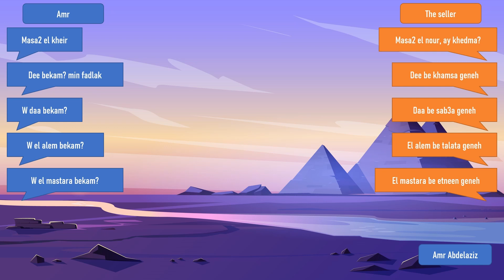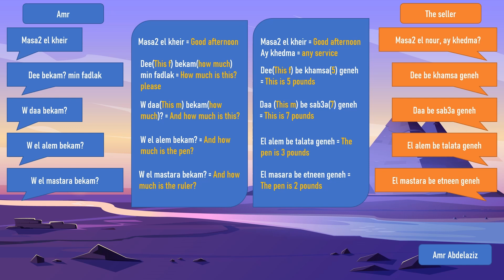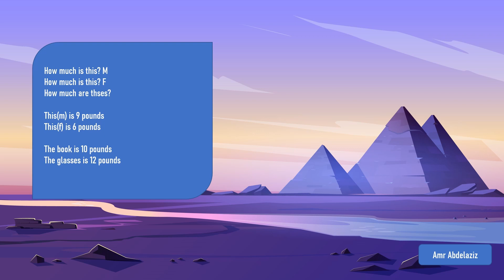Module 3 - 6 How much is this? in Egyptian Arabic